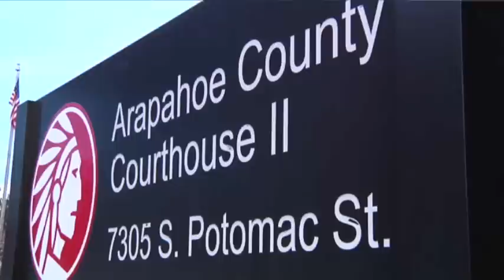Raw: Preliminary Hearing Begins for James Holmes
A preliminary hearing starts today for the former graduate student accused of killing 12 people and wounding dozens in a July attack on a movie theater in Aurora, Colorado. (Jan. 7)